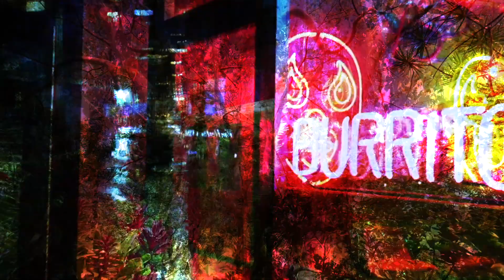Forest Kids Collective; Blaned - Is It Fair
Started as a simple remix project of [sev] from RANDEL .the ghost. "dream" by Blaned - After that first remix we continued to build a larger release. We would grab random tunes from each others discography and completely transform them into brand new songs. After producing them a bit more after the initial remixes were done, it was clear these are new songs and could stand on their own. We both agreed on presenting them as something completely different and not remixes.